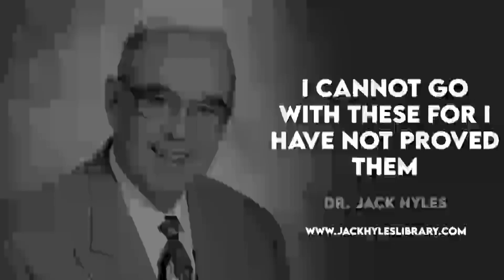Audio Sermons - I Cannot Go With These For I Have Not Proved Them | Jack Hyles Preaching